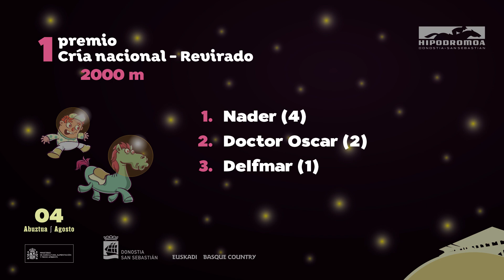1. PREMIO CRIA NACIONAL - REVIRADO 04/08/2019